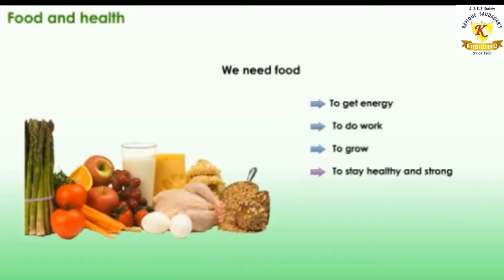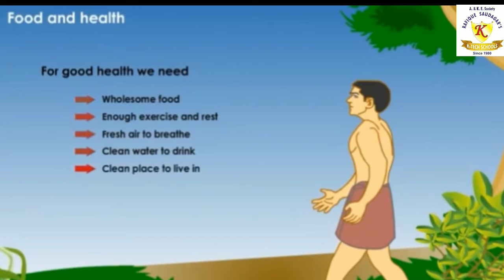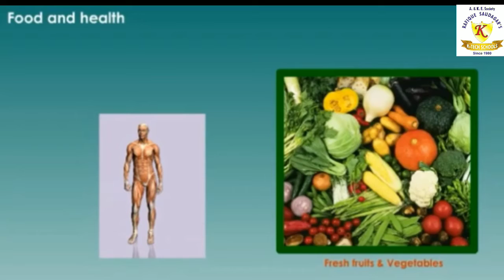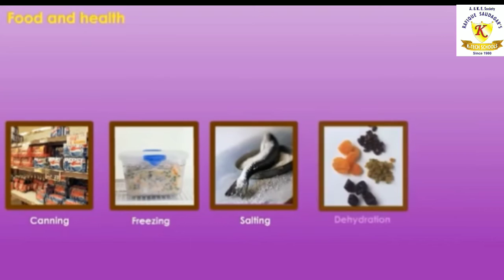Food and Health.Value education#